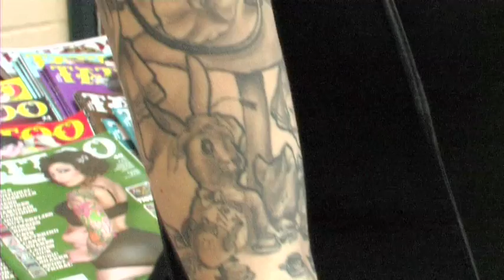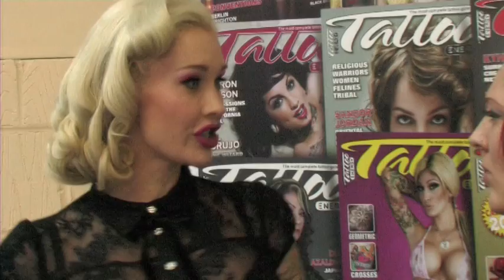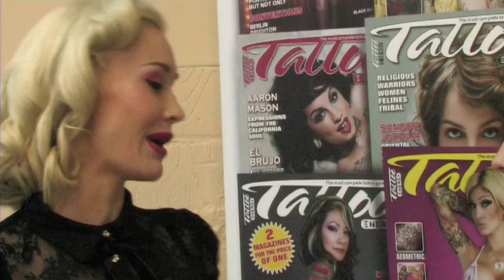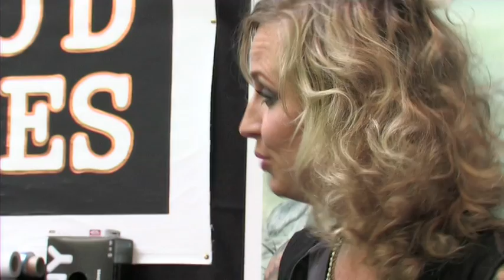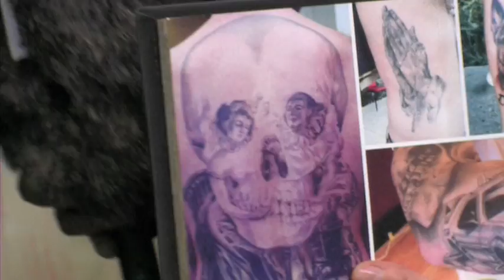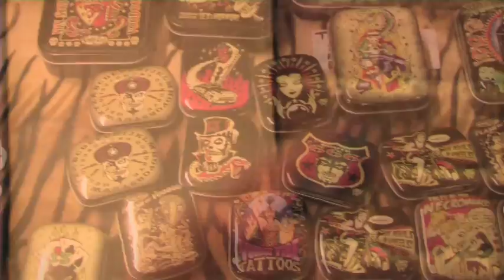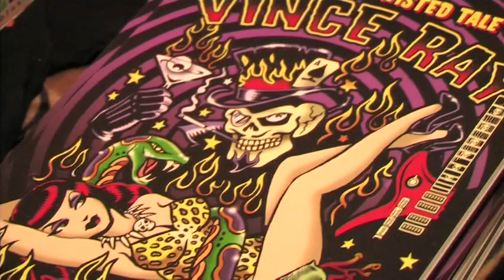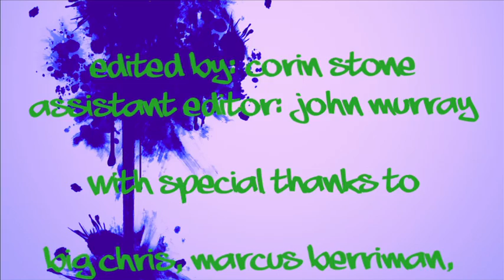The International London Tattoo Convention 2012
Tommy Montoya 3.42
Lucky Hell 7.42
Fuel Girls 15.17
Steve Soto 19.32
Tin-Tin 22.22
Sabina Kelley 27.06
Ami James 30.24

Neville Staple 35.34